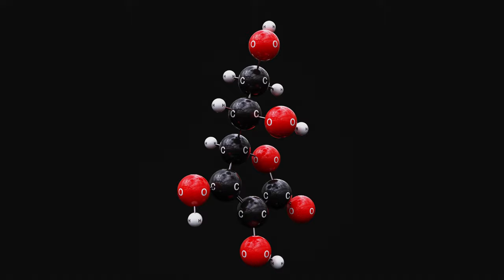Vitamin C (Ascorbic Acid) - 3D Molecule View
Explore the Vitamin C molecule, also known as ascorbic acid, in this simple and concise 3D representation!

Formula: C6H8O6